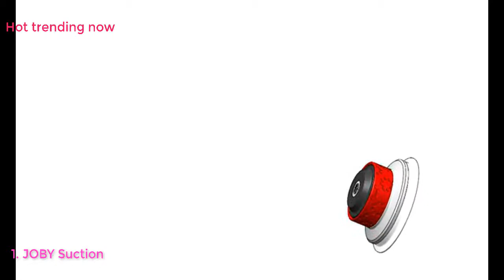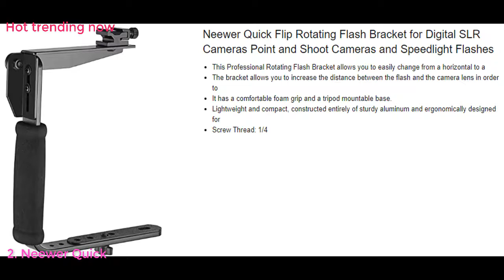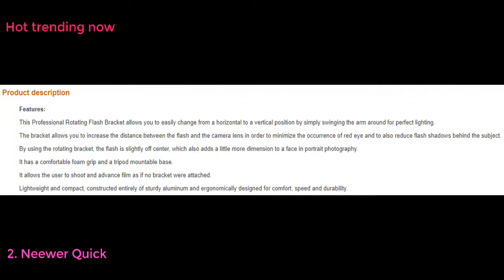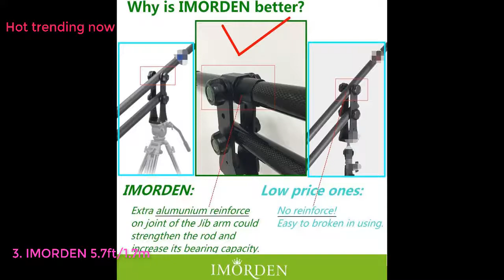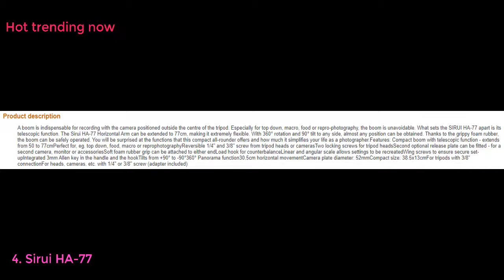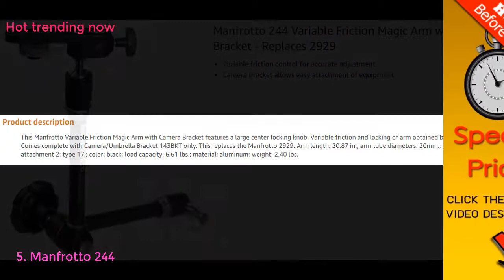Best Camera Arms 2020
Top 10 Best Camera Arms 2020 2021.
1. JOBY Suction Cup with GorillaPod Arm for GoPro HERO6 Black, GoPro HERO5 Black, GoPro HERO5 Session, Contour and Sony Action Cam.
2. Neewer Quick Flip Rotating Flash Bracket for Digital SLR Cameras Point and Shoot Cameras and Speedlight Flashes.
3. IMORDEN 5.7ft/1.7m Foldable and Entendable Mini Carbon Fiber Camera Crane(Hold up to 8lbs/3.6kg) Jib Arm with Environmental Carrying Bag, Empty Sandbag, Bowl and Acra-Swiss Quick Release Plate.
4. Sirui HA-77 Horizontal Arm.
5. Manfrotto 244 Variable Friction Magic Arm with Camera Bracket - Replaces 2929.
6. Camgear DSLR Video Camera Crane Jib DSLR Tilt with 11.5 feet Length | Heavy Duty Yet Lightweight, Best Travel/Indoor/Outdoor Aluminum Crane with LCD Arm and Bag.
7. SevenOak SK-JA20 Carbon Fiber Jib Arm (Black).
8. ProAm USA Orion DVC200 DSLR Video Camera Jib Crane Tilt - Aircraft Aluminum Camera Crane - Extendable Filmmaking Camera Stand with L-Shaped Side Mounting Bracket - 8 ft.
9. Papaler VM-301A 82.7"/210cm Aluminum Camera Mini Jib Crane with Counterweight,360 Degree Pan Ball Head,Bowl for 75~100mm Tripod Head and Quick Release Plate Adapter, Max.load to 8 kg/17.6 pounds.